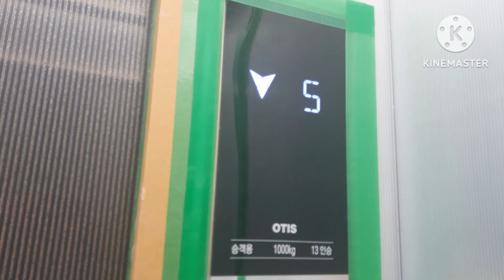(2024 GU1 | 노바플러스)부산광역시 부산진구 부전동 부전동 103근생 오티스엘리베이터 탑사기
2024년식 'GU1'이며 속력은 표준속도인 60m/min이다
간만에 보는 노바플러스 옵션이다
디자인은 노바 브라운 디자인이다
옵션은 노바플러스 옵션이 적용되었으며
버튼과 층표시기가 노바플러스 전용이다
비상버튼은 아래에 있다
승차감은 최상급이긴 한데 스피커 음질이 별로다

승강기번호:8120-378
형식:권상식-VVVF
종류:장애인용
속력:60m/min
모델명:ACD5MRLGU1(M)
최대정원:13인승
적재하중:1000kg
설치:2024년 04월 22일
최초설치:2024년 04월 22일
제조업체:오티스엘리베이터(유)서울
보수업체:오티스엘리베이터(유) 부산
관리주체명:엔원종합건설

등급:희귀
총평:S+
특징:GEN3 시대 노바플러스

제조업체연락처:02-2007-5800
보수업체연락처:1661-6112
관리주체연락처: -